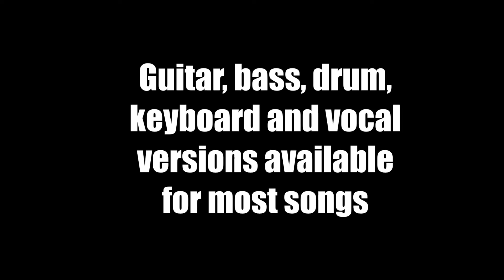Jammit ipad iphone app From First to Last Video Worlds Away "learn to play guitar"